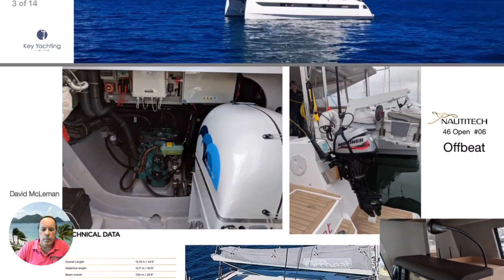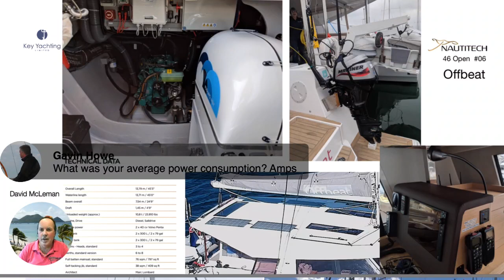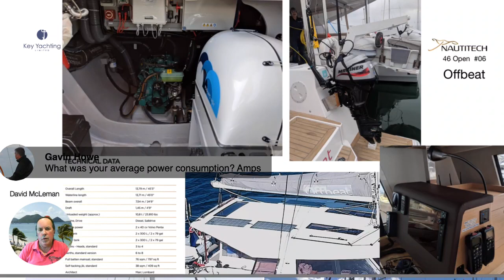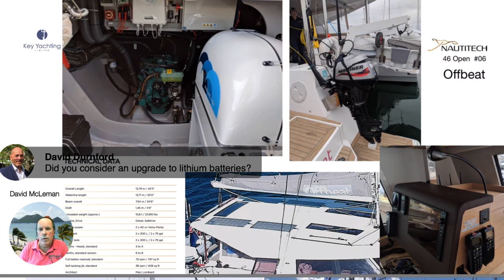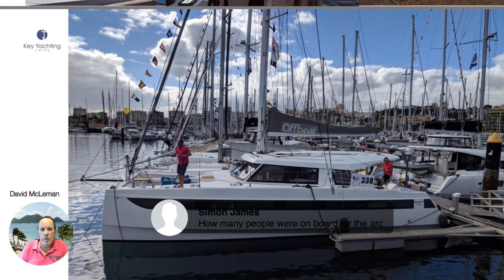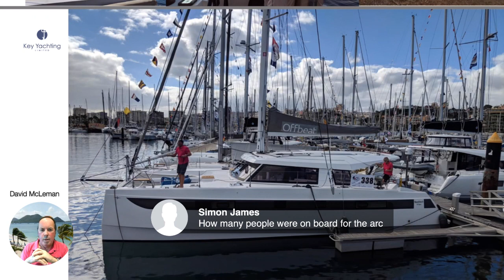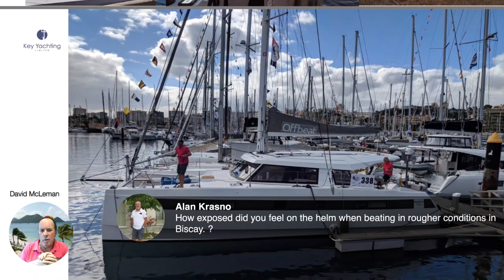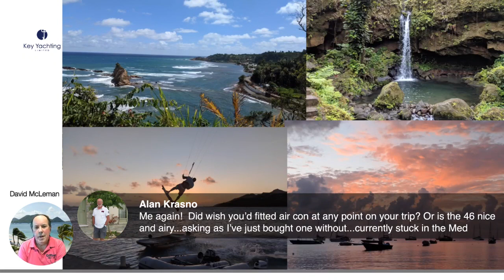Nautitech 46 Open - Adventures with Offbeat, a live interview with David McLeman.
Welcome to Key Yachting's live interactive show and today we are talking to David McLeman about the adventures of the Nautitech Open 46 Offbeat. Many sailors dream about sailing off into the sunset but don't always make it a reality. David and his wife Anne-Laure decided to take a sabbatical from the work to sail across the Atlantic in the ARC and to explore the Caribbean. We are also joined by Hannah Le Provost Sales Director of Key Yachting Ltd.